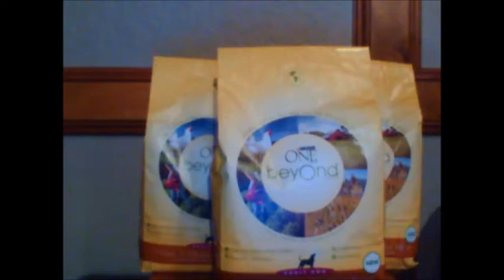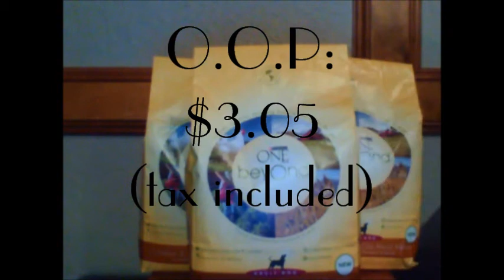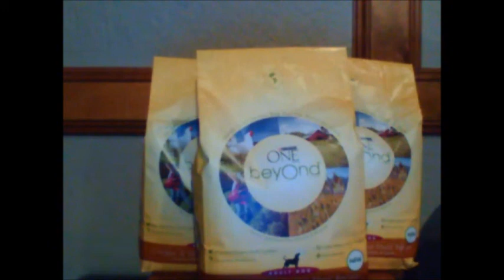★Kroger/Target HAUL★ 1.16.12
Just a small haul at Kroger and cheap REALLY cheap dog food at Target. Thanx for watching!!